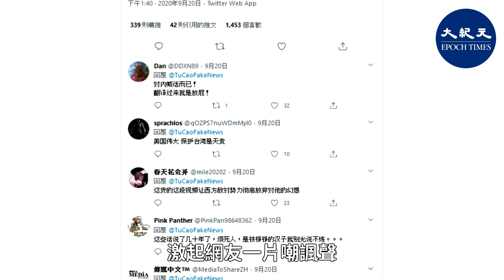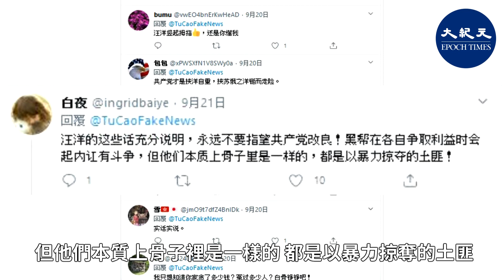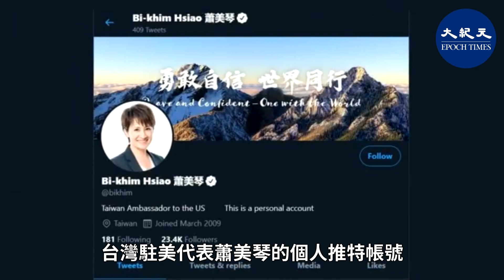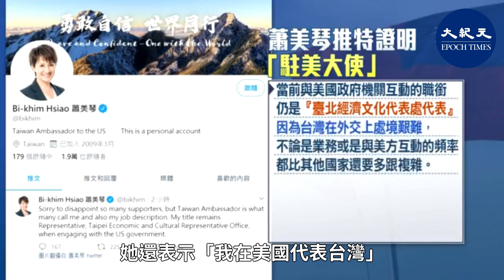【焦點速遞】中共政協主席汪洋20日，在統戰意味濃厚的海峽論壇上，指台灣「挾洋自重」，遭回嗆。央視女主持人「求和」言論得罪國民黨，國民黨12年來首次拒絕出席本屆論壇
中共政協主席汪洋20日在統戰意味濃厚的海峽論壇上，指台灣「挾洋自重」，遭到台灣當局回嗆。在此之前，央視女主持人的「求和」言論得罪國民黨，給中共幫倒忙，國民黨12年來首次拒絕出席本屆論壇。

9月20日，汪洋在海峽論壇中以影片致詞，他聲稱台灣「挾洋自重」，「外部勢力將台灣視為與中國大陸博奕的棋子」。

汪洋對台灣的喊話影片在網路上熱傳，激起網友一片嘲諷聲。不少網友留言諷刺說：「台灣不會獨，大陸越來越獨。」

另有網友說：
「共產黨才是挾洋自重，挾蘇俄之洋鋌而走險。」

「當年也不是沒打過，１萬多黨衛軍進攻金門縣，只剩100多狼狽逃回廈門。」

「汪洋的這些話充份說明，永遠不要指望共產黨改良！黑幫在各自爭取利益時會起內訌有鬥爭，但他們本質上骨子裡是一樣的，都是以暴力掠奪的土匪！」

台灣陸委會20日下午也發表聲明回嗆汪洋，批評北京當局以片面「一中原則」主張和文攻武嚇手段，企圖施壓台灣。

聲明指出，台灣有自己的發展道路，不是任何一方的棋子，也絕不接受中共設定的政治框架。

本屆海峽論壇在廈門登場，國民黨本已確定由前立法院院長王金平率團參加，不料央視女主持人李紅日前在節目中嘲諷說，這個人是到大陸來「求和」，引發台灣朝野震動。

國民黨在輿論壓力下，於9月14日宣佈取消參加本屆國共海峽論壇，這是12年來首次。

央視女主持人的「求和」之說，不僅得罪了國民黨，同時引發台灣各政黨批評。臺灣行政院長蘇貞昌說，世界各國都在抨擊中共之際，國民黨派人參加含有統戰意味的論壇，還被中共黨媒說成求和，「實在非常不值得。」

總統府發言人張惇涵表示，兩岸交流必須對等和有尊嚴，國民黨應審慎思考，做出符合台灣的主流民意與國家利益的決定。

最近，有關美中脫鉤、美台建交的輿論沸沸揚揚。美國務次卿率團訪問台灣之際，有美國議員提議美台恢復外交關係，美國也罕見撤回駐華大使，被認為是美中雙方斷交的前奏。

有網友20日發現，台灣駐美代表蕭美琴的個人推特帳號突然更名為「台灣駐美大使」（Taiwan Ambassador to the US），引發外界熱議。

蕭美琴對外界回應說，這個大使稱號並非她自封的，但她目前與跟美國政府機關互動的正式職銜仍是「臺北經濟文化代表處代表」。

她還表示，「我在美國代表台灣」，實際工作跟各國使館沒什麼不同，而且許多美方各界友人都以大使來稱呼她。

總統蔡英文9月20日出席「第2屆危老+都更博覽會」時就此事對媒體表示，不論蕭美琴的頭銜是甚麼，都會抱持為台灣而努力。有評論認為，蔡英文此言是在巧妙地力挺蕭美琴更改頭銜，而且蔡英文最近的講話似乎都有話外音。

稍早前，蔡英文18日晚在總統府宴請來訪的美國務次卿克拉奇（Keith Krach），她感謝美國對台灣的支持，並表示台灣有決心踏出關鍵一步。外界認為，蔡英文此言似話中有話，台美不斷提升政府層面的交流，疑似台美建交的前奏。

中共對美台關係急速升溫極為不滿，在美國務次卿訪台期間頻頻出動軍機擾台，釋放威脅信號。蔡英文20日出席一個公開活動時指出，中共一連串軍事威脅行動，對中共國際形象沒有幫助，還讓台灣人民更警覺、更瞭解中共政權的本質，也讓其它國家更瞭解中共的威脅性。她呼籲北京自我克制。